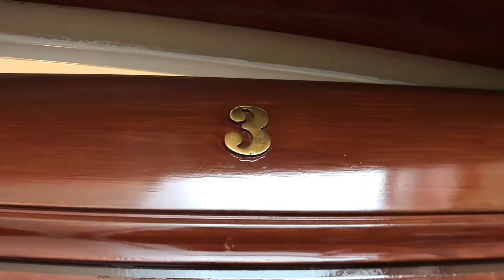16 Euston St #3